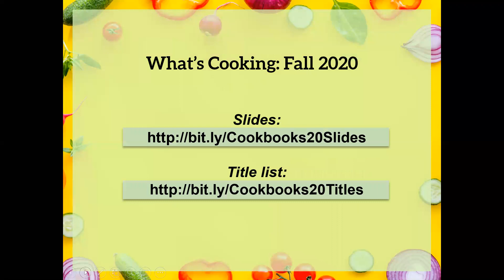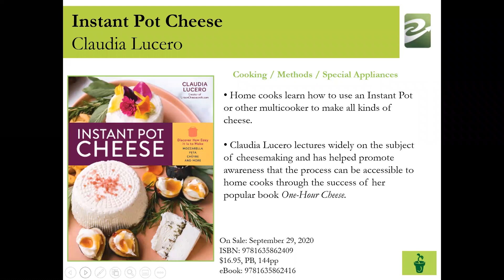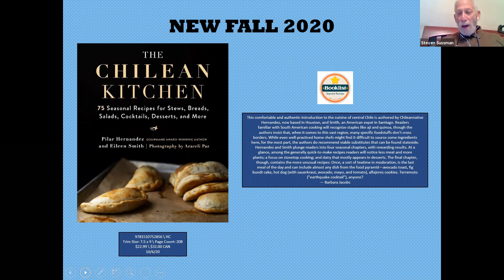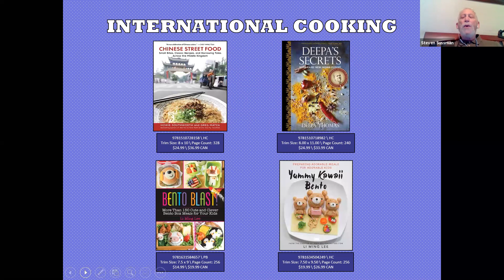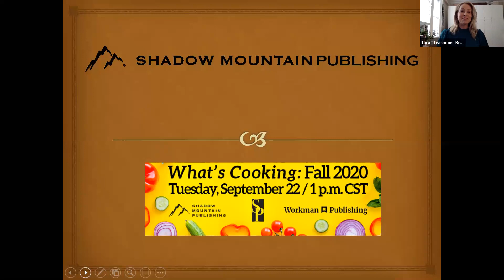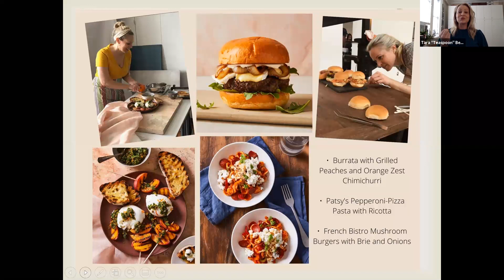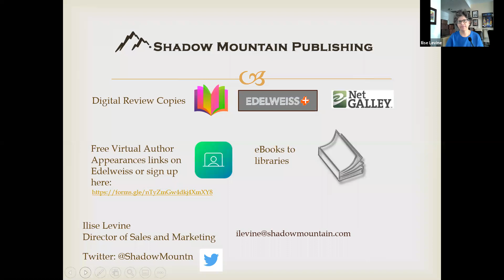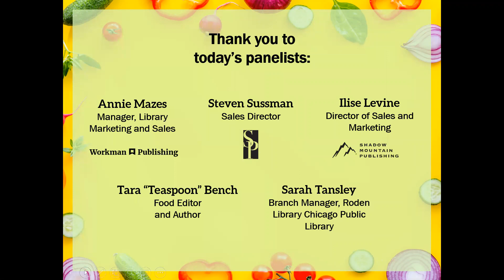What’s Cooking: Fall 2020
Craving great recipes, amazing food photography, or a cookbook for a special diet? You’re bound to find it all in this mouthwatering webinar starring Shadow Mountain Publishing, Skyhorse Publishing, and Workman Publishing. For a delectable batch of cookbooks focusing on various cuisines, star chefs, and more, join us on Tuesday, September 22. Booklist Adult Books associate editor Annie Bostrom will moderate. Bon appetit!